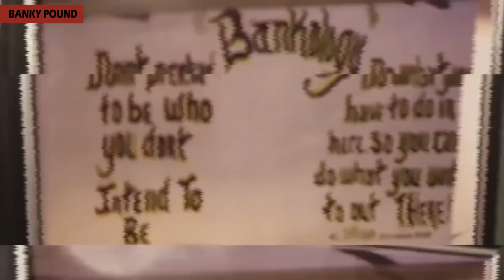interview coming soon with @NoJumper !!!